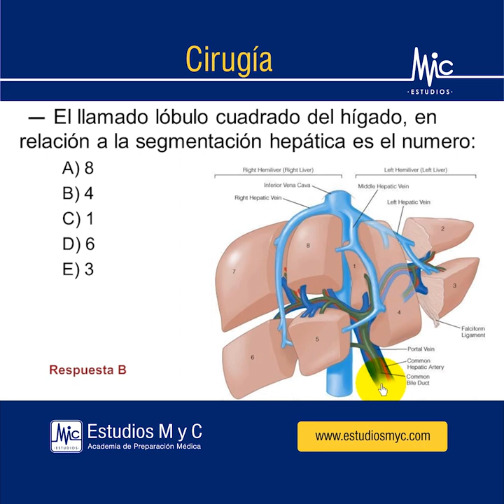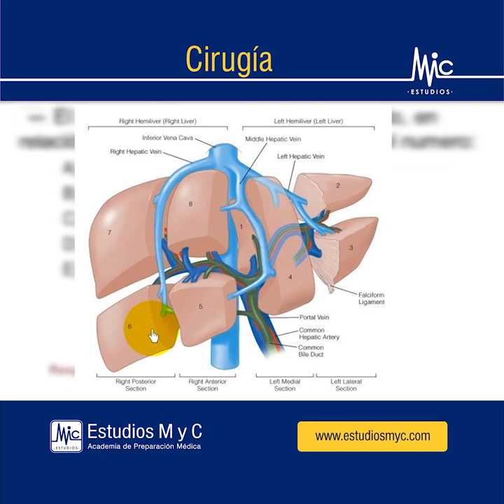CIRUGÍA: El llamado lóbulo cuadrado del hígado....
¿El llamado lóbulo cuadrado del hígado, en relación a la segmentación hepática es el número?

Estudios M y C
Academia de Preparación Médica